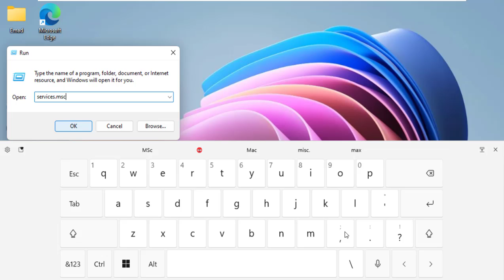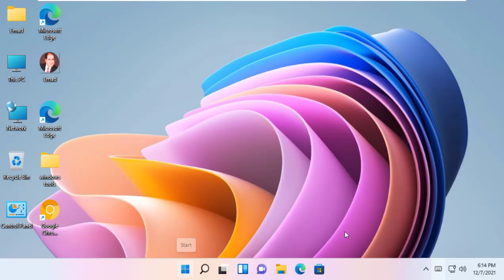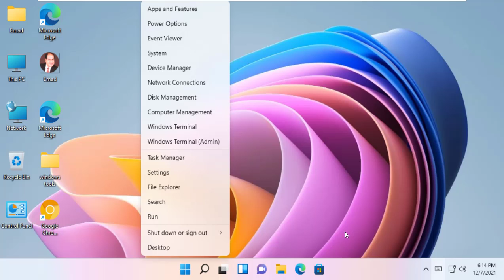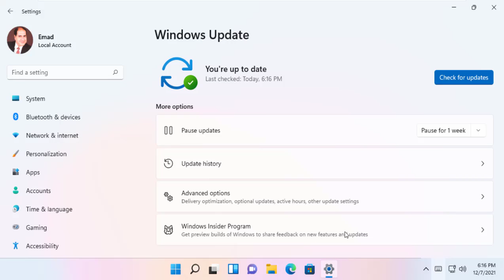Turn off or on windows 11 update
Disable or Enable Windows 11 Automatic Updates